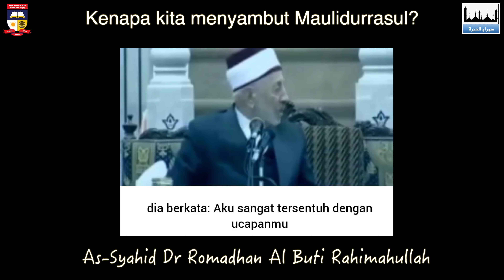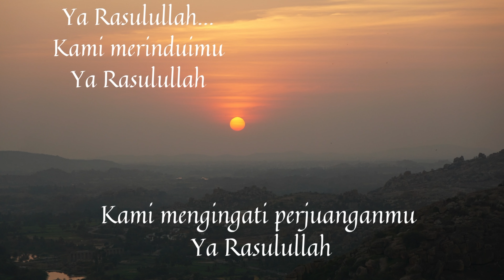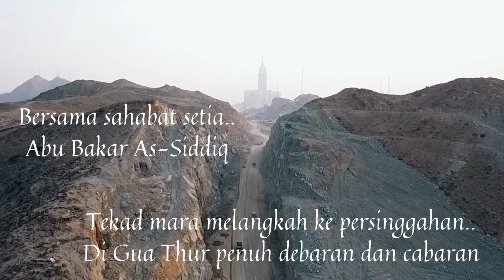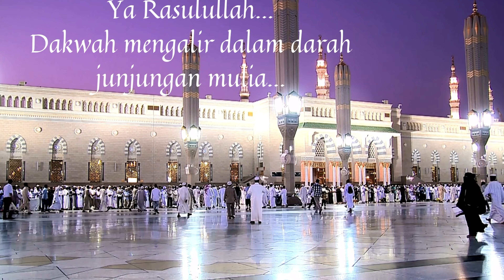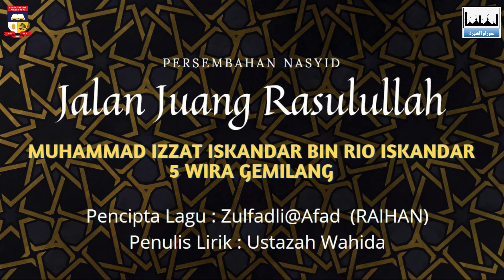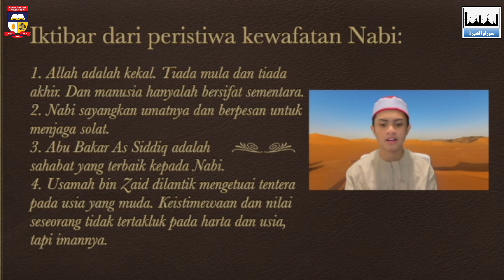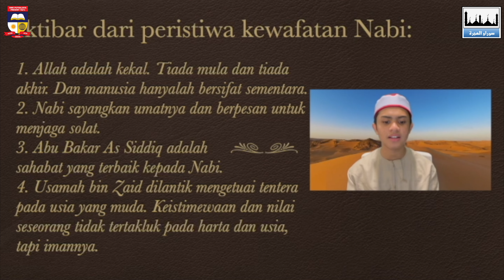Jalinan Destinasi Cinta Rasul 2021 SMK Putrajaya Presint 18(1)